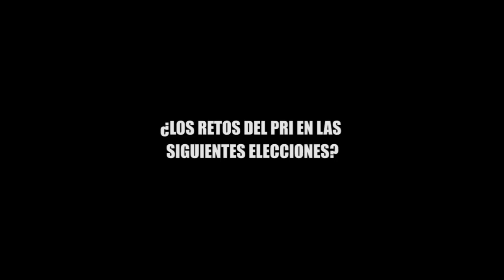¿LOS RETOS DEL PRI EN LAS SIGUIENTES ELECCIONES?